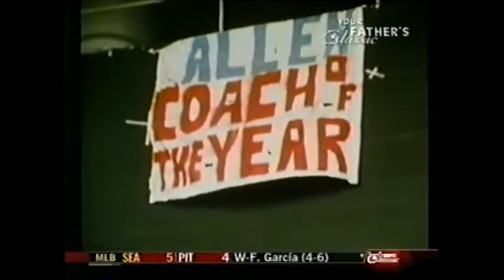Washington Redskins 1972 NFL season highlights